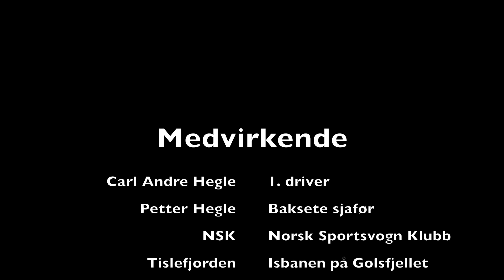Tislefjorden 16 feb 2019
Denne videoen handler om Tislefjorden 16 feb 2019